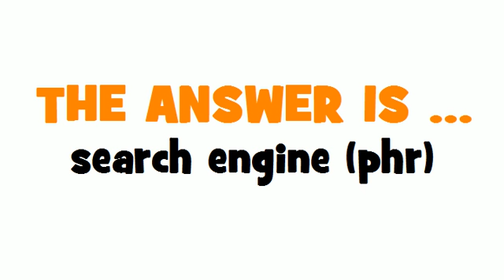FROM FRENCH TO ENGLISH = moteur de recherche